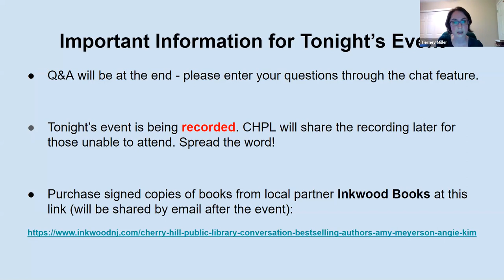In Conversation with Best-Selling Authors Amy Meyerson & Angie Kim | Cherry Hill Public Library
The Cherry Hill Public Library was honored to welcome best-selling authors, Amy Meyerson & Angie Kim, to discuss their latest novels, "The Imperfects" and "Miracle Creek" respectively. This event was recorded on Thursday May 14, 2020 through Zoom.

Thank you to our local partner, Inkwood Books in Haddonfield, who has been providing online ordering and home delivery during the COVID-19 quarantine, and had signed copies of "The Imperfects" and "Miracle Creek" available.